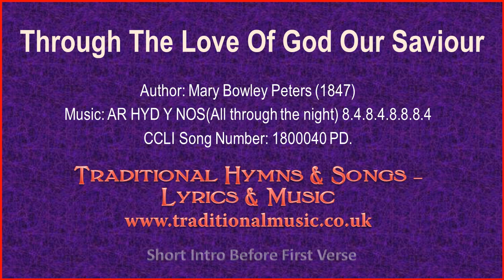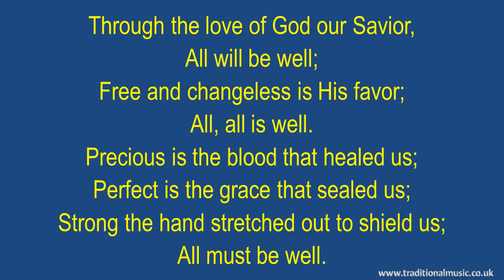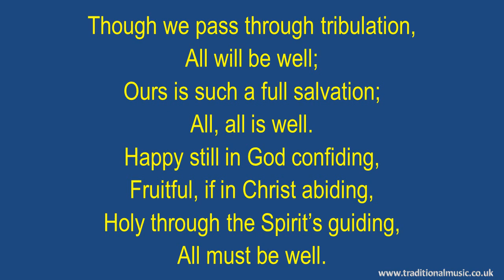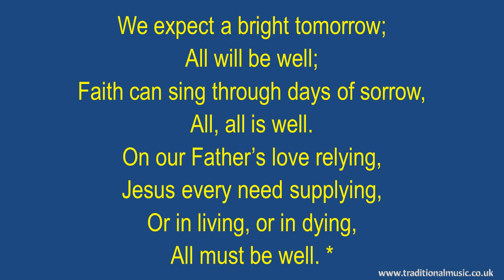Through The Love Of God Our Savior - Hymn Lyrics & Music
Through The Love Of God Our Saviour - Christian Hymn & Spiritual Song Lyrics with Orchestral backing music.

LYRICS:
Through the love of God our Saviour(MP704)
Author: Mary Bowley Peters (1847)
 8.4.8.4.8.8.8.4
 Music AR HYD Y NOS(Welsh)

Through the love of God our Saviour,
All will be well;
Free and changeless is His favour;
All, all is well.
Precious is the love that healed us;
Perfect is the grace that sealed us;
Strong the hand stretched out to shield us;
All must be well.

Though we pass through tribulation,
Ours is such a full salvation;
Happy still in God confiding,
Fruitful, if in Christ abiding,
Holy through the Spirit’s guiding,

We expect a bright tomorrow;
Faith can sing through days of sorrow,
On our Father’s love relying,
Jesus every need supplying,
Or in winning, or in failing,

Thanks Rod